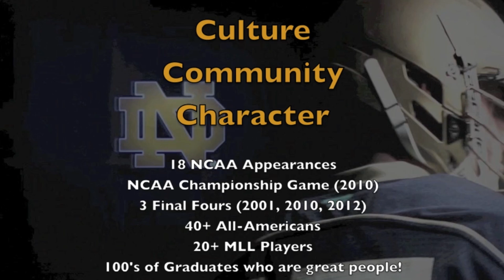Jim Marlatt Behind The Back Goal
@ndlacrosse on Twitter & Instagram

for more Notre Dame instruction and Information